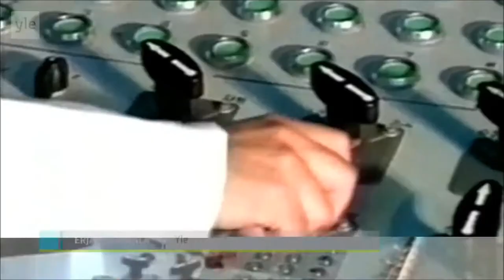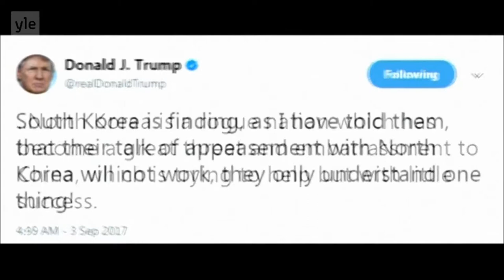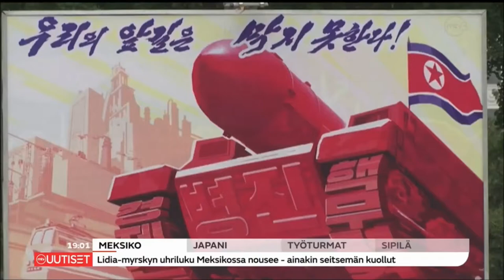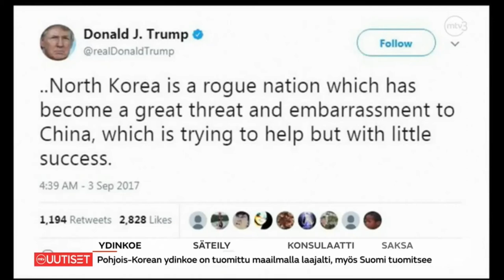Yle Mtv: Pohjois-Korean Ydinkokeet